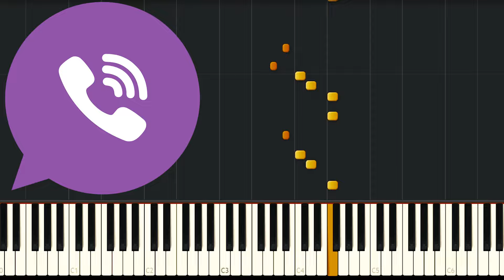Viber sounds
Hi All!This is viber app sound effects in synthesia